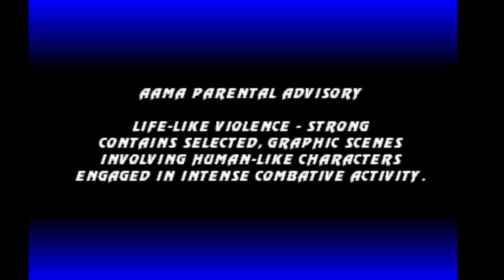Ultimate Mortal Kombat 3 - Sindel Arcade Very Hard - SZ Valdes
She is coming back for MK11. Cheers :)